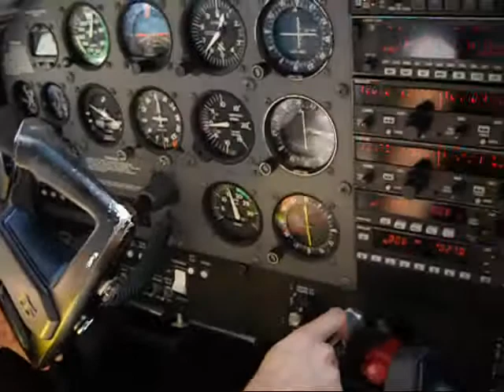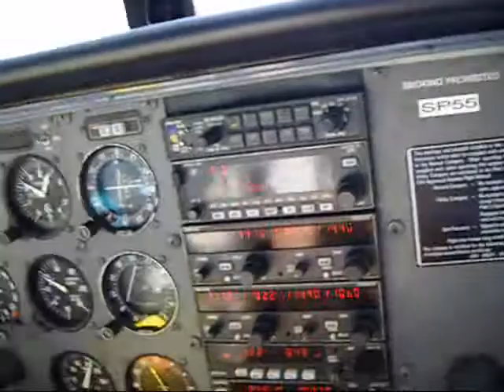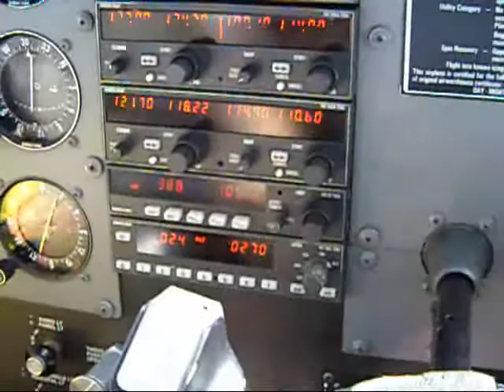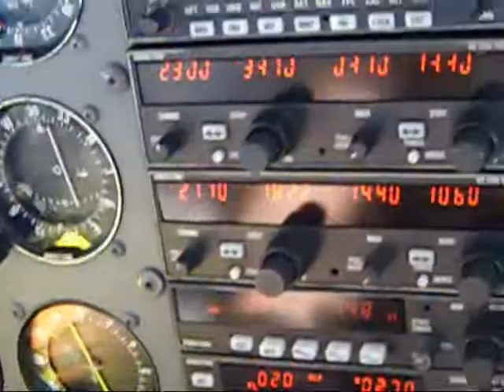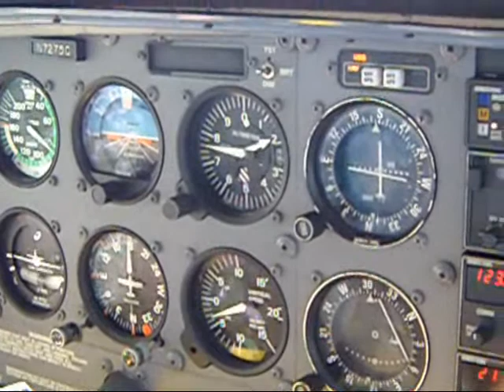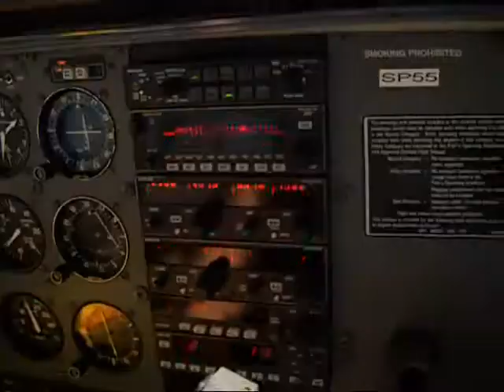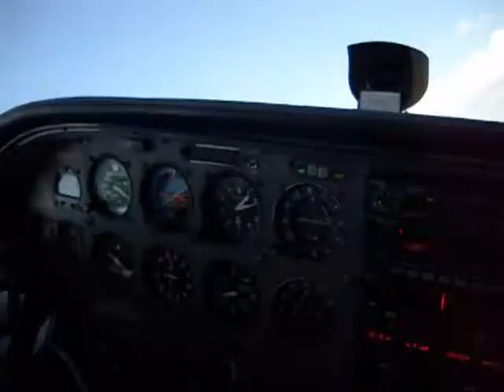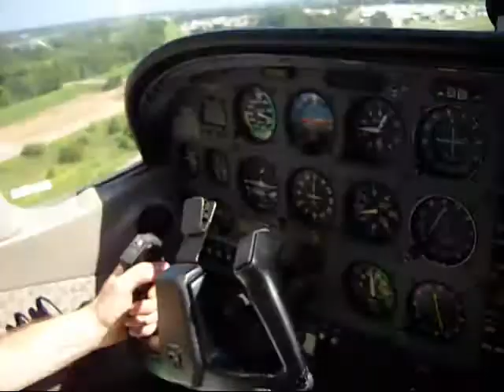Flight 22 July